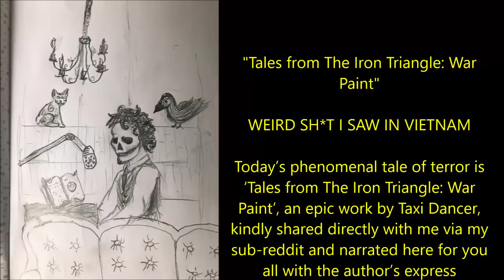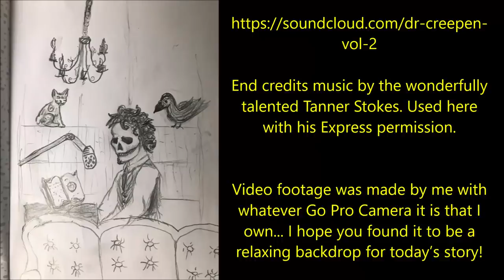"Tales from The Iron Triangle: War Paint" | WEIRD SH*T I SAW IN VIETNAM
''Brubaker nodded as he looked down at his muddy jungle boots, remembering when the ambush started...''

Today’s phenomenal tale of terror is ‘Tales from The Iron Triangle: War Paint’, an epic work by Taxi Dancer, kindly shared directly with me via my sub-r-ddit and narrated here for you all with the author’s express permission.

End credits music by the wonderfully talented Tanner Stokes. Used here with his Express permission.